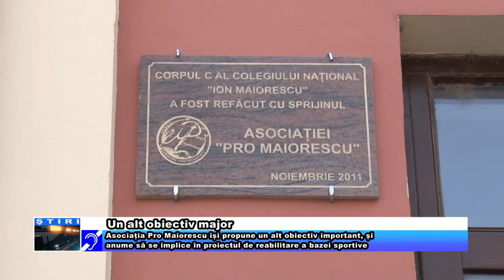Un alt obiectiv major